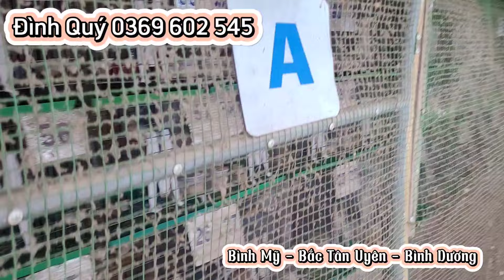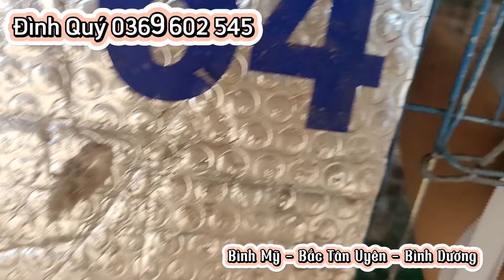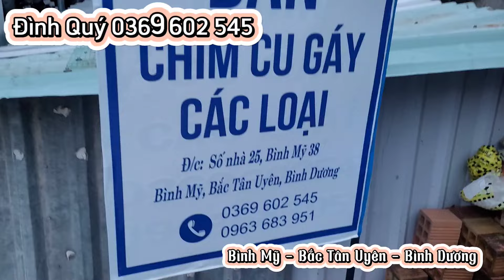clip 1002. (28/7) Malaysia, Thái trắng, Thái đen về Bình Phước, Lâm Đồng x2, Tây Ninh, Khánh Hòa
☝️ Trại Cu Gáy (Bình Mỹ Bắc Tân Uyên Bình Dương) chuyên cung cấp chim Cu Gáy các loại (Malaysia, Cu Thái Màu, Cu Pháp) tại Bình Dương
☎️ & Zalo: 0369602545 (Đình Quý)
🏠 Bình Mỹ, BắcTân Uyên, BD
🏡Sư đoàn 7, 729, Phú Lợi,Thủ Dầu Một, BD
🏦 STK ngân hàng Quân đội MBBANK: 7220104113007 (TRAN DINH QUY)